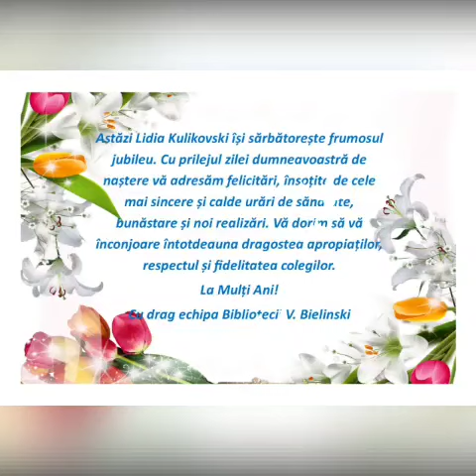Lidia Kulikovski - suflet frumos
Kulikovski Lidia la un jubileu frumos.